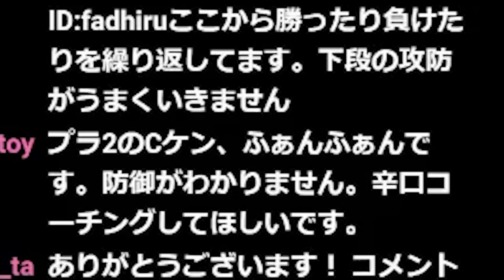全スト6プレイヤーに当てはまる守りの必勝法を伝授するありけん【ありけん/スト６切り抜き】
0:00 守りの基本
4:14 ケンコーチング